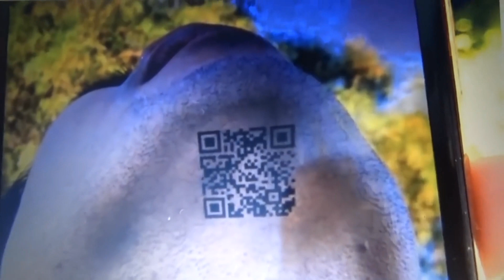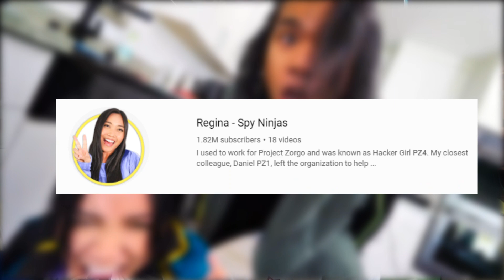QR CODE ON REGINA !? from Chad Wild Clay Vy Qwaint Spy Ninja Videos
Chad Wild Clay Vy Qwaint Spy Ninja new video today,ARE THEY TWINS? Regina vs PZ9 Twin Telepathy, Eating Food, Dance, & Last To Leave House Challenges shows that the Spy Ninjas Chad and Vy Vy and Chad are trying to see if Regina is Melvin brother. However, I  YUJSTER yugster jujster yuster think that QR code on regina that reveals how to take down Project Zorgo.
I, YUJSTER yugster look into what Chad and Vy Vy and Chad can do in the new Spy Ninja videos in order to defeat PZ hackers and find Daniel Gizmo mom, MS Gizmo. I think that cloak hacker , the cloker , darth hacker or black and gold hacker is regina brother.